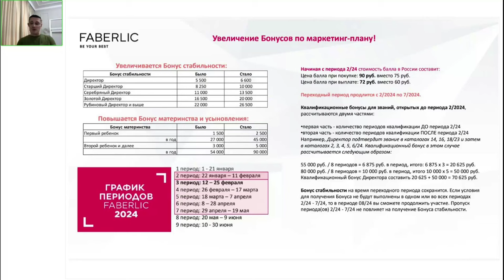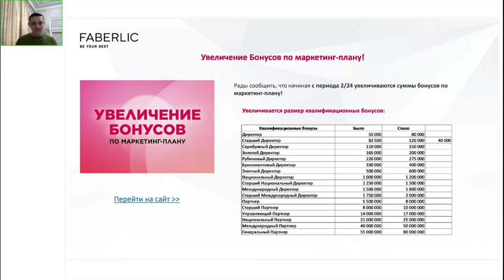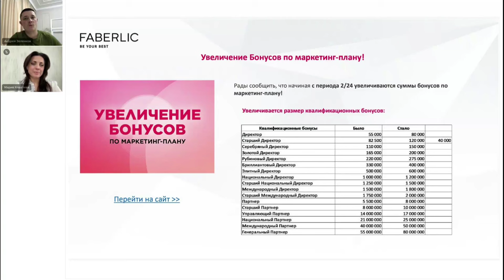Мнение Андрея Зеленкова о повышении выплат и цены за балл, на основе опыта повышения в Казахстане!